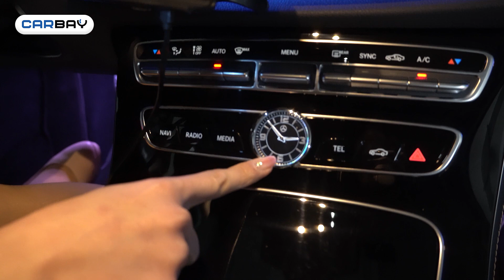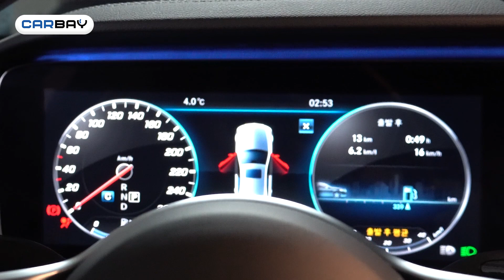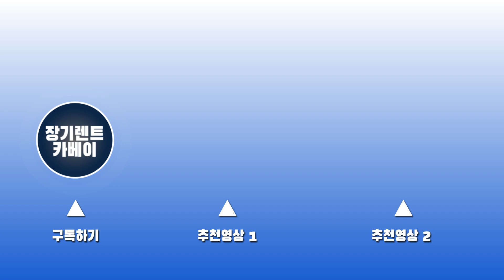벤츠 E클래스 - 신형보다 더 잘빠진 2019 E300, 현금 100만원 받고 구매하는 방법!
00:00 오프닝
01:18 전면부
02:21 측면부
02:59 후면부
03:37 1열리뷰
05:45 2열리뷰
06:08 트렁크
06:46 벤츠 E300 장기렌트 승계
07:54 클로징

2019 벤츠 E300 현금 100만원 받고 타는 방법!!

카베이가 직접 만든
신차장기렌트카 자동차리스 승계 플랫폼
이어카에서 지금 바로 확인해보세요!

- 편집 : 빡PD, 슬PD